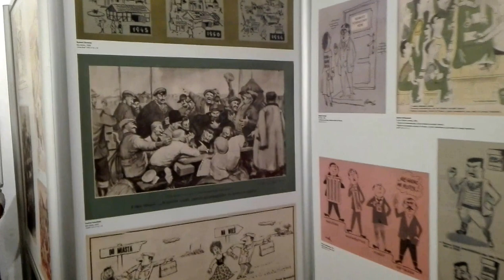DAMY RADĘ,GDY MAZUR ZA DORADZANIE NA STRONĘ PEPICZKÓW PRZEPĘDZIMY I PO LICHWIE!!!